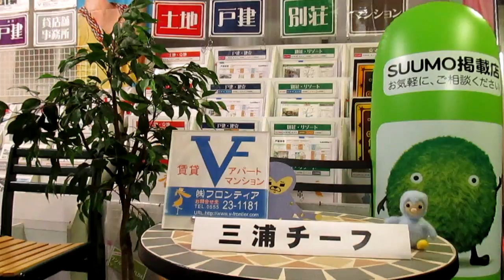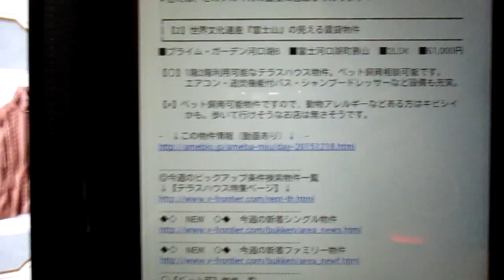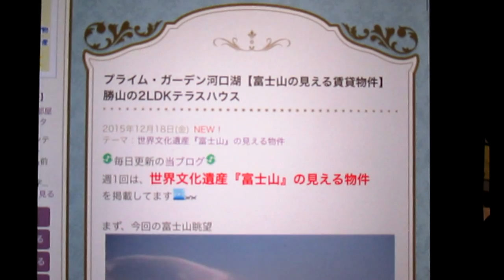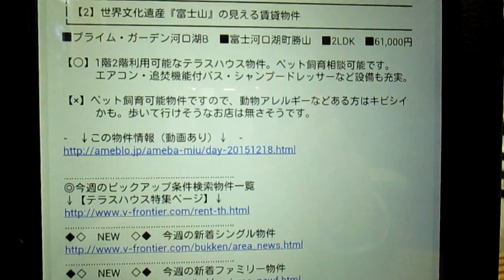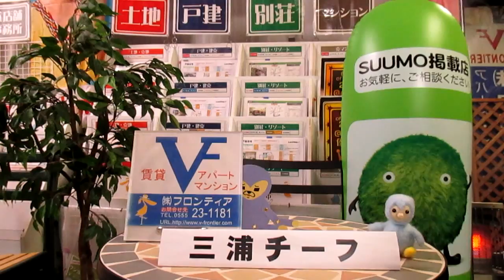12/18：安藤美姫（162cm）さんの誕生日。今日はメールマガジンのご紹介です。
12/18：安藤美姫（162cm）さんの誕生日。今日はメールマガジンのご紹介です。山梨県富士吉田市・富士河口湖町の賃貸アパートマンション情報や売買不動産の情報も豊富な『フロンティア技研』から配信。フロンティア技研のホームページはこちらから　→